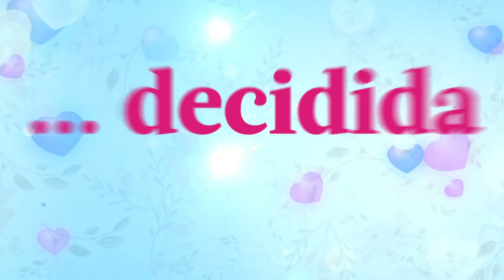¡MAÑANA! ¿Gregorio recibirá su merecido? 💥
¡MAÑANA! ¿Gregorio recibirá su merecido? 💥 ¡Maricucha estará decidida a recuperar su relación! 😘 ¿Cómo reaccionará Renato?
¡No te pierdas Maricucha2! Después de AFHS por @america.